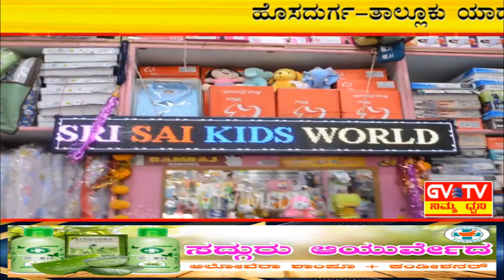ತಾಲ್ಲೂಕು ಯಾದವ ನೌಕರರ ಬಳಗದ ವತಿಯಿಂದ ಪ್ರತಿಭಾನ್ವಿತ ಯಾದವ ಸಮುದಾಯದ ವಿದ್ಯಾರ್ಥಿಗಳಿಗೆ"ಪ್ರತಿಭಾ ಪುರಸ್ಕಾರ".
ಪಟ್ಟಣದ ರಾಧಾಕೃಷ್ಣ ಕಲ್ಯಾಣ ಮಂಟಪದಲ್ಲಿ ಪ್ರಥಮ ಬಾರಿಗೆ SSLC ಮತ್ತು PUC ಯಲ್ಲಿ ಅತಿಹೆಚ್ಚು ಅಂಕ ಗಳಿಸಿದ ಯಾದವ ಸಮುದಾಯದ ಪ್ರತಿಭಾನ್ವಿತ ವಿದ್ಯಾರ್ಥಿಗಳಿಗೆ ಸನ್ಮಾನಿಸಿ ಗೌರವಿಸಲಾಯಿತು.